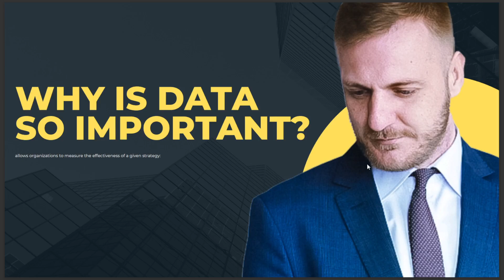WHY IS DATA SO IMPORTANT